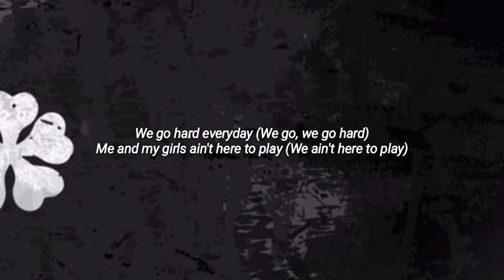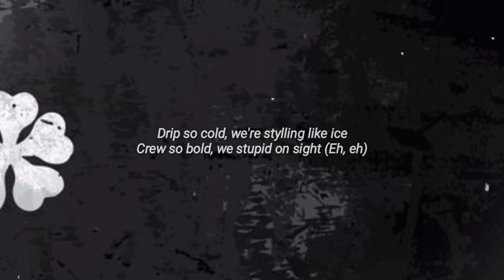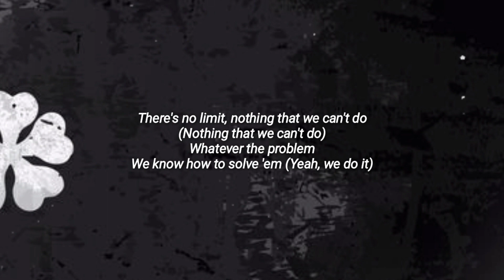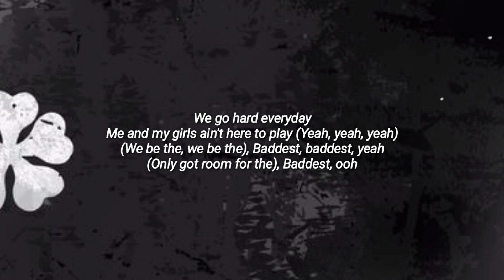GIRL GVNG - XG (English Lyric Video)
Song name - GIRL GVNG
Artist - XG
Lyrical - Aurora Lyrical

🎤Lyrics -
Yeah
Ayy, ayy

[Verse 1: Cocona, Harvey, Jurin, Maya]
A band of hittas, we a different kind of party (Kind of party)
The type of crew don't gotta answer to nobody (Nah, nah)
You mess around with us, I promise you'll be sorry
Trust me, trust me, that'd be a big mistake

[Verse 2: Chisa, Hinata, Jurin]
We go hard everyday (We go, we go hard)
Me and my girls ain't here to play (We ain't here to play)
If you ain't tough, can't join the club (Can't join the club)
Yeah, we only got room for the baddest (Baddest)
Made of winners, my team go ham with it (Go ham, go ham)

[Pre-Chorus: Juria, Chisa, Harvey]
Don't you let these pretty faces fool you
Savage undеrneath (Yeah, we'rе so savage)
There's no limit, nothing that we can't do (Uh-uh)
Whatever the problem
We know how to solve 'em (Yeah, yeah)

[Chorus: Jurin, Maya]
Work flow, hustle game
Never pick fights with a girl gang
All of my ladies are fire
Rolling with queens, it's a female empire

[Post-Chorus: Harvey]
Bow down
Get back
Head down
Get stacks

[Verse 3: Jurin, Maya, Cocona]
Bet you can't match these stats
Try to catch up, we stay one step ahead
Bet you can't rack up these checks (Yah, yah)
Give it a shot but you'll end up finessed
Boom (Boom), ha (Ha)
Confident chicks with a whole new swagger
Level so high, gonna need a ladder

[Verse 4: Harvey, Cocona, Hinata]
We got something extra hot
Yummy, yummy out the pot
Rolling deep when we in town (Pot)
You ain't know, you're learning now
They say, "You so fly, oh my God"
Crew so tight, they know we on lock
Drip so cold, we're stylling like ice
Crew so bold, we stupid on sight (Eh, eh)

[Pre-Chorus: Chisa, Juria, Hinata, Jurin]
Don't you let these pretty faces fool you (Yah, yah)
Savage underneath (Underneath)
There's no limit, nothing that we can't do (Nothing that we can't do)
Whatever the problem
We know how to solve 'em (Yeah, we do it)

[Chorus: Hinata, Cocona]
Rolling with queens, it's a female empire (Yeah, yeah)

[Bridge: Chisa, Juria, Maya, Harvey]
Heavy hitters
Gang of winners (Yah, yah)
Put 'em up
Who the realest
Ooh, the way we shine it's always burning (Ready)
Ooh, they gonna see us while we coming (While we coming)

[Chorus: Harvey, Maya, Chisa]
Rolling with queens, it's a female empire (Ooh, yeah)

[Outro: Chisa, Jurin, Juria]
We go hard everyday
Me and my girls ain't here to play
(Yeah, yeah, yeah)
(We be the, we be the)
Baddest, baddest, yeah
(Only got room for the)
Baddest, ooh